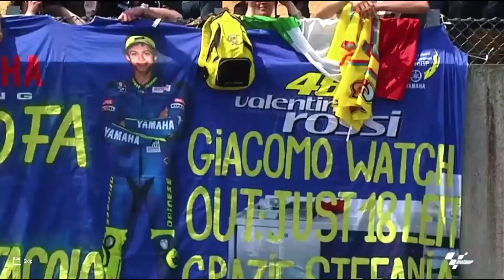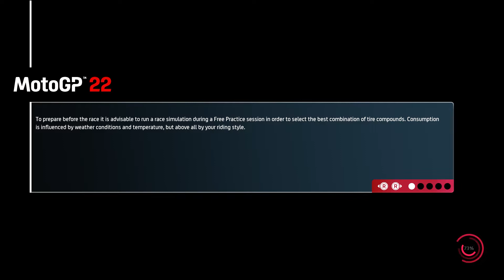MotoGP 22 | NINE SEASON 2009 Prologue